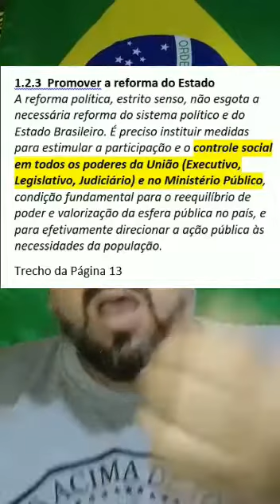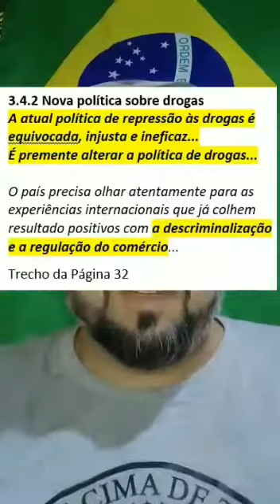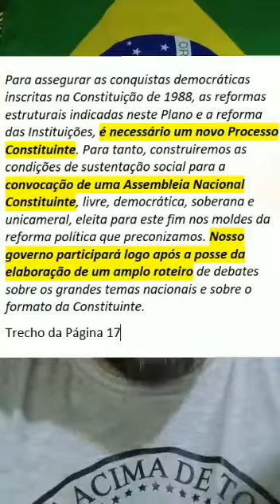Bomba!!!Plano de Governo do PT. Eles nem disfarça seu objetivo principal de poder.